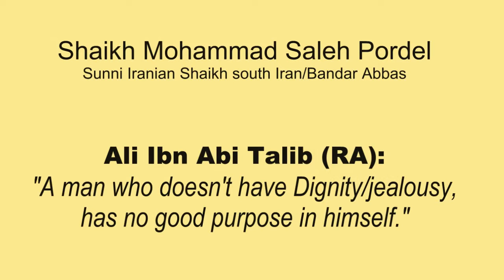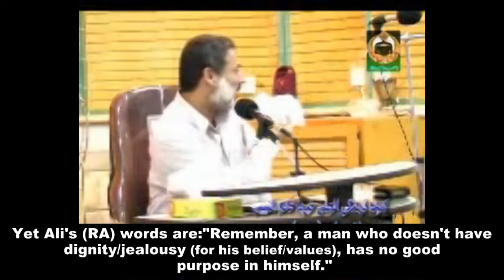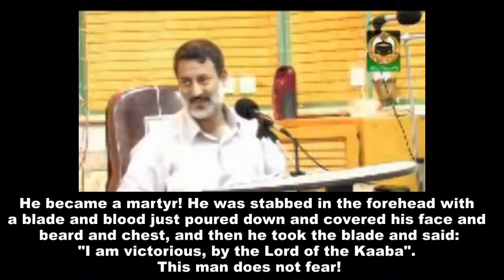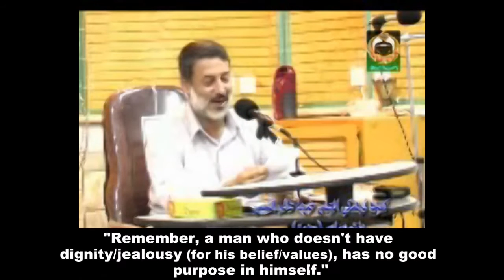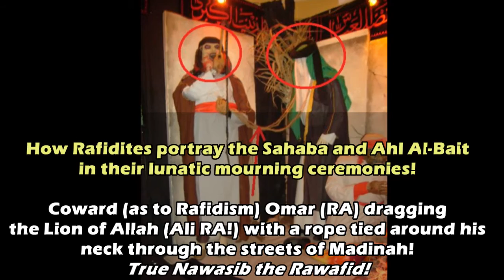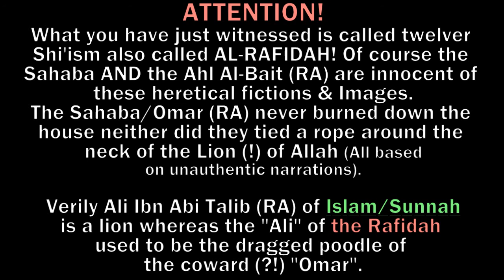Iranian Sunnah Shaikh on the Muslim Ali Ibn Abi Talib (RA) & the Rafidah one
Academical refutation of the myth of the broken rib:

Refutation of all those (UNAUTHENTIC) narrations quoted by the Rafidah to prove this myth (as done by the Zindiq Yasir Alkhabith):

Recently many Rawafid (mostly converts) started to deny the bitter fact that Ali (RA) did indeed marry HIS and FATIMAS (RA) daughter Ummu Kulthum to Omar (RA). They come up with weird explanation to twist the truth. But who is a bigger Hujjah/proof on them than one of their biggest Marjas/Ayatollahs of the last century?

Ayatollah Khoie says: Yes, according to the traditions and our narrations Ali (RA) gave his DAUGHTER to Omar (RA).

The story of the assault on Fatima (RA), the burning of her house, and the murder of her fetus is not supported by a prophetic narration or by an authentic historical story. Logic and common sense rejects this story at all costs. Most of the sources Raafidha are mentioned are either absolutely unknown, or contain lots of unauthentic reports. Get used to the fact that a report doesn't become authentic just because some historian wrote it!

Let us assume for the moment that Abu Bakr and Omar bin Al-khattab really committed that heinous crime. But what about Ali bin Abi Talib? How could Ali stay quiet while his wife is beaten, his house is assaulted, and his son is killed? Is this the portrait of Ali bin Abi Talib that the Shia are trying to paint? The least man in faith, chivalry, and manhood will not allow his wife to be beaten. Then how come when the woman is the daughter of the Prophet peace be upon him and the man is the mighty Ali bin Abi Talib?

This is the result of the fabrication in history that became one of the tenets of faith for the Shia.

Ayatollah Al-Sayyed Hussain FadlAllah, the grand Shia scholar in Lebanon, stated clearly that he does not approve this accident to be true, he heavely doubts the assault on Fatima. Hence, lots of Shia scholars waged a war on him. They charged him with "Wahhabisim". One of the grand Shia scholars in Iran Al-Tabrizi had issued a verdict excommunicating FadlAllah from Shiasim because FadlAllah had doubted (till his very death) one of the major religious beliefs of the Shia.

FadlAllah's doubts had come after extensive research in the Shia's version of the story of the assault and he depended much on logic and common sense.

So not Only Muslims/Sunnah reject this fairy tale but even logical thinking Shias themselves!

if your grand Ayatollah can deny this event and say it did not happen do you think you can convince us to believe in this fairytale? (let alone that hussein aal kashif al-ghita and also Ayatollah almaiad from iraq and from the classical ones sheikh mufeed didn't mention this incident in any of his authentic books. kashif al-ghita said that for him this incident is highly implausible as he said:

ولكن قضية الزهراء ، ولطم خدها مما لا يكاد يقبله وجداني ، ويتقبله عقلي ، ويقنع به مشاعري ، لا لأن القوم يتحرجون ويتورعون من هذه الجرأة العظيمة ، بل لأن السجايا العربية ، والتقاليد الجاهلية

book jannat al-mawa page 81)

To watch Ayatollah Fadlullahs opinion and a lenghty refutation of this myth than click on this link here: